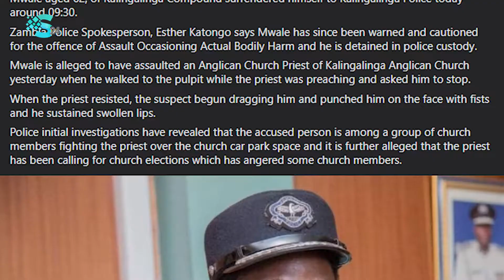Priest Didn't Turn The Other Cheeck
A 62-year-old man of Lusakas Kalingalinga area has appeared in the Lusaka magistrate court for allegedly assaulting an Anglican Priest thereby occasioning actual bodily harm.

It is alleged that whilst preaching at the pulpit, Renard Mwale, a machine operator, walked to the pulpit and ordered Borniface Baleni to halt the preaching as the church was supposed to conduct elections for their leaders.